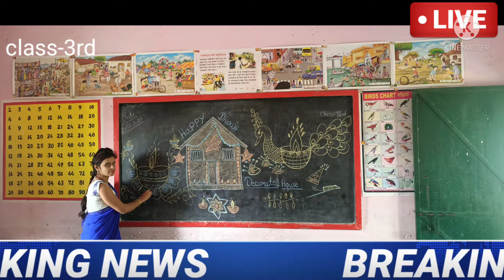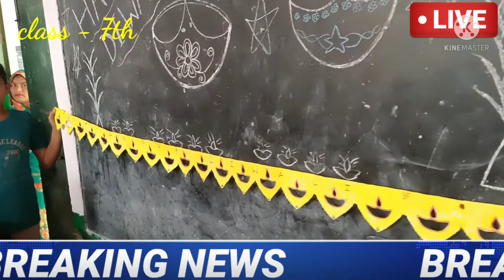Diwali Celebration 2021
कंपोजिट विद्यालय आटा में दीपावली मनाते विद्यालय के छात्र-छात्राएं